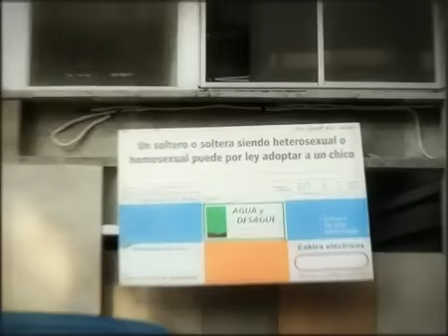INADI: ¿Sabías qué?